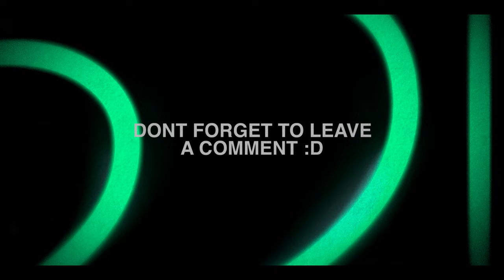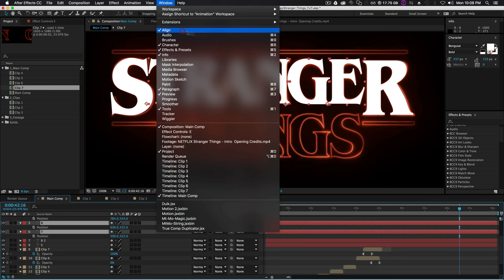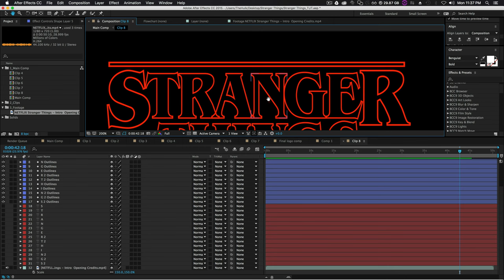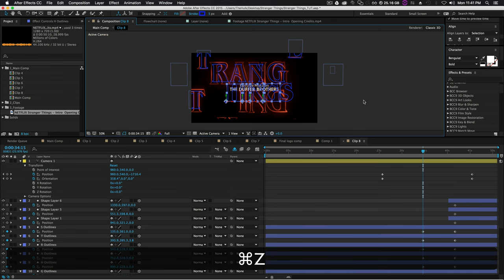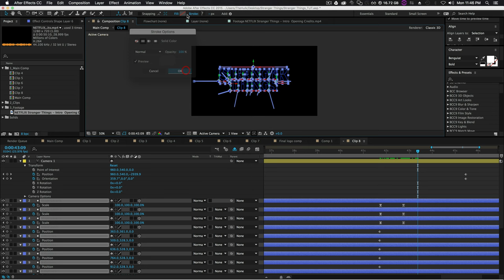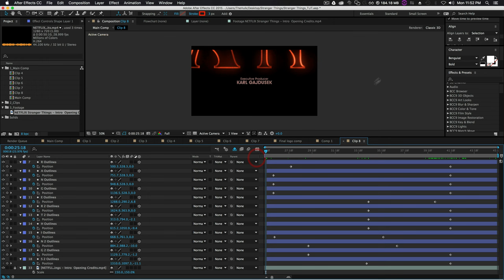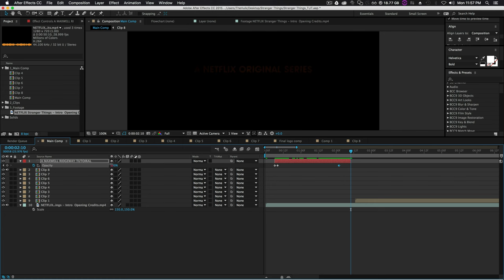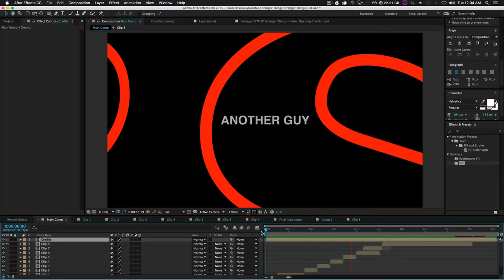Stranger Things Title Sequence Animation Tutorial - PART 2 of 4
Part 2 of Recreating The Stranger Things intro all in After Effects!